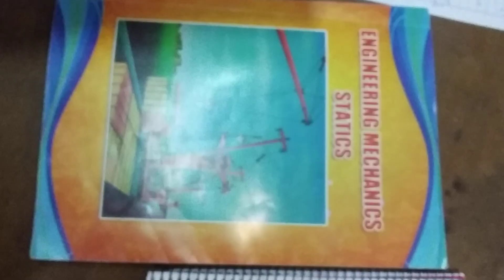Statics Shar7 Part 2